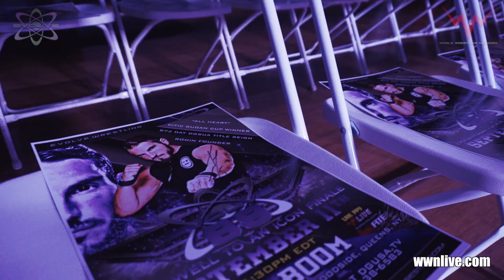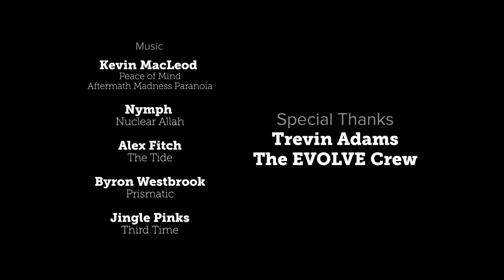A Short Film - Johnny Gargano: Farewell To The WWN Icon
In order to provide a unique but personal look at Johnny Gargano’s final EVOLVE weekend, EVOLVE Officials granted Documentarian Kenny Johnson unprecedented access to all aspects of EVOLVE68 and EVOLVE69. This Short Film is the result of Johnson’s efforts to create a distinct chronicle of the Farewell To The WWN Icon.

Experience the next step in the evolution of EVOLVE by joining us for the following EVOLVE 2016 events:

EVOLVE 70 - Oct 15th - Orlando, FL - 8pm EDT

EVOLVE 71 - Oct 16th - Ybor City, FL - 7pm EDT

EVOLVE 72 - Nov 12th - Queens, NY - 6:30pm EDT

EVOLVE 73 - Nov 13th - Joppa, MD - 7pm EDT

EVOLVE 74 - Dec 10th - Location & Time TBA

EVOLVE 75 - Dec 11th - Melrose, MA - 7pm EDT

for tickets and info. the WWN Roku Channel and the FITE TV app.